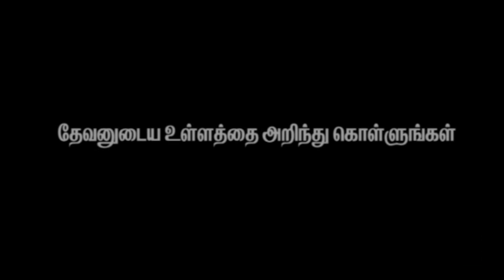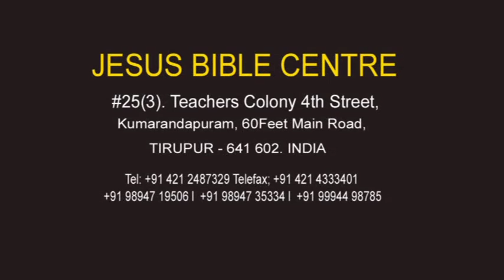Looking Into God's Heart By Zac Poonen (Tamil)